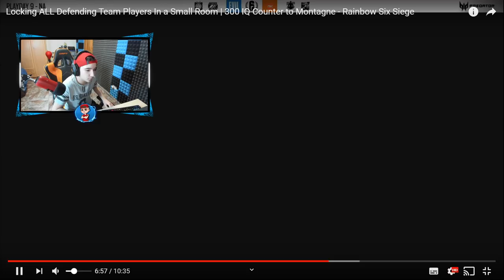ENCERRANDO A 5 JUGADORES en R6. (Reaccionando)